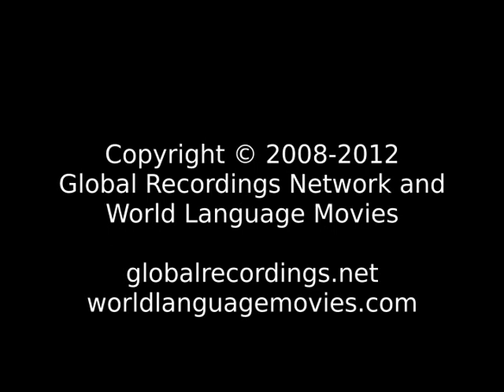Good News Aja: Hwegbe People/Language Movie Clip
This is: Good News Aja: Hwegbe People/Language Movie Clip [c64697t]

Other names for this language are: Adja: Aja-Gbe; Adza: Ajagbe; Aja-Gbe; Aja-Gbe: Hwegbe

This language is spoken in: Benin (Bénin); Togo